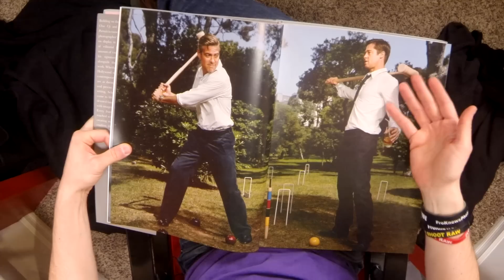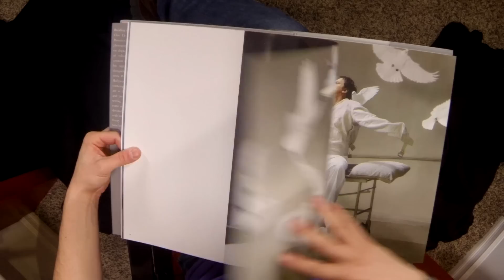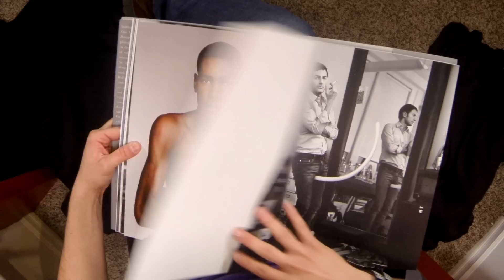If I could emulate ONE Portrait Photographer, It would be this guy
When I was introduced to Martin Schoeller's "Portraits" I was absolutely blown away.  The depth of his images are immense.  From the emotion he captures down to the perfect lighting and moments captured.

It's one thing to to everything I listed above but to do it time and time again with the biggest names in the world from celebrities to politicians to musicians and athletes is astonishing.

This is a large hardback book that is selling for just over $80 but I can tell you that it is one of the favorites that sits on my shelf.  If you love portraits or you simply love photography this book is a must have.

Description from amazon: Building on the success of his previous titles, Close Up and Identical, Martin Schoeller's momentous Portraits is cause for celebration.

The illustrious photographer's full range of expression is on display in this unprecedented gathering of editorial images. With an impressive amount of variety and scale,

Schoeller shares his signature compositional imagination alongside the wry wit that animates his work. Whether portraits of political leaders, Hollywood stars, business entrepreneurs, or contemporary music royalty, these images are as daring as they are exacting, playful and precise.

Regardless of the subject and setting, Schoeller's photographs seemingly come to life. While Portraits will surely thrill devoted fans, it will also attract new admirers with images they've noted in top magazines. Every frame in this expansive volume is touched with Schoeller's distinctive flare for creative meticulously realized worlds--and confirm that he's a talent that consistently resets the limits of photographic portraiture.